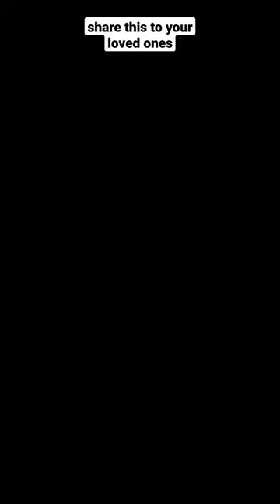Until I found you (Khasi Version)